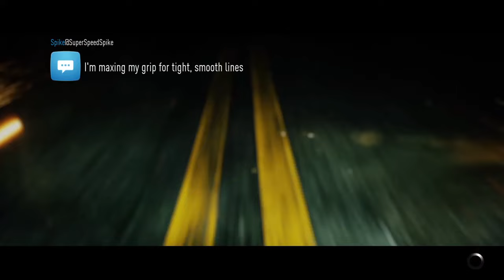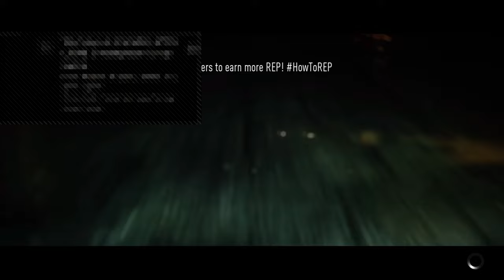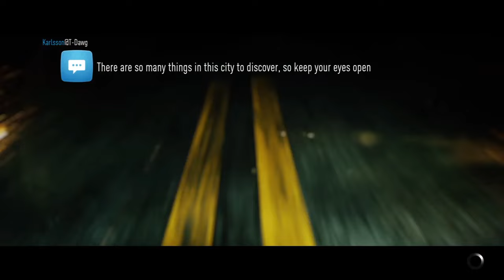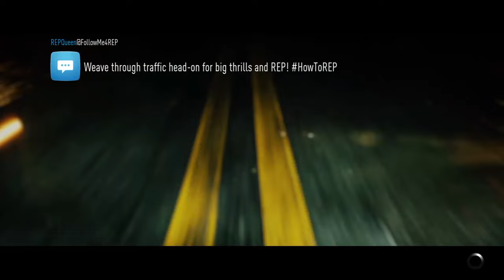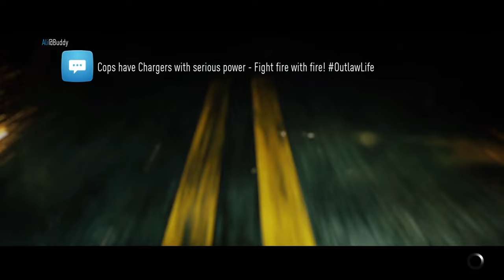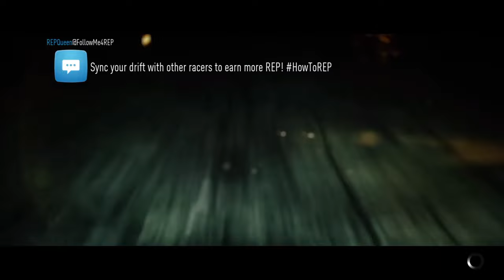Need for speed with jay da goat and kevin Ramirez